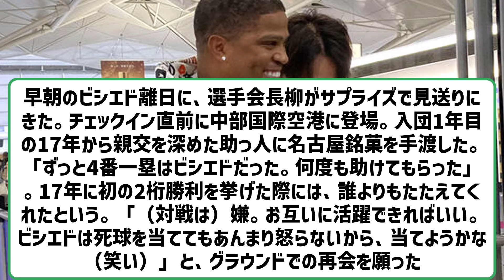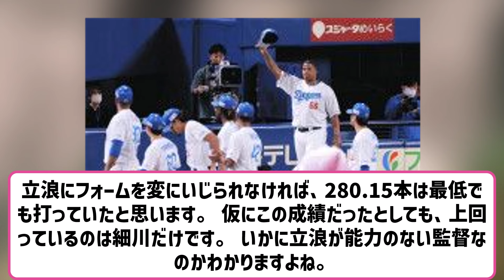中日を退団したビシエドが、来季NPB他球団でのプレーを熱望 【ネットの反応】【反応集】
◆卓上 阪神タイガース週めくり 2025年 カレンダー

VOICEVOX:ずんだもん
VOICEVOX:四国めたん
VOICEVOX:玄野武宏
VOICEVOX:白上虎太郎
VOICEVOX:ナースロボ＿タイプＴ

引用元　ttps://news.yahoo.co.jp/articles/d88feb6c4a273b262cfcd69ac033d670cf8c2770